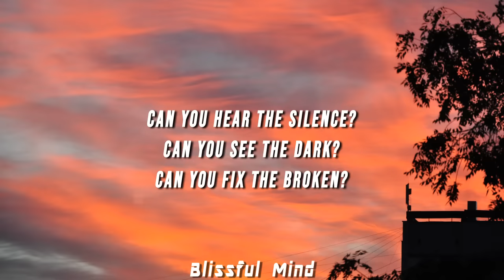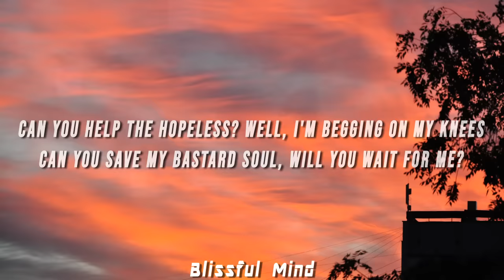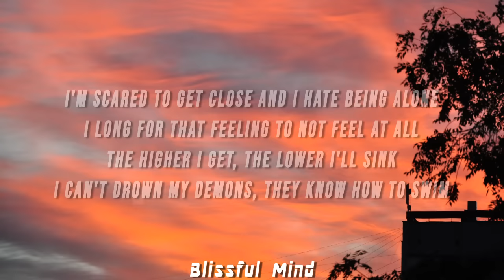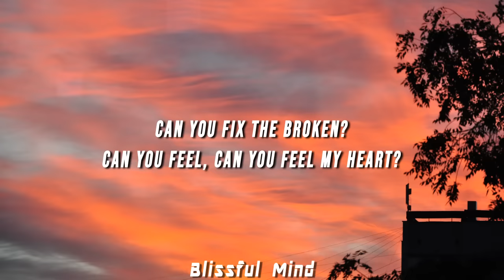Bring Me The Horizon - Can You Feel My Heart (Lyrics)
(LYRICS)

[Verse]
Can you help the hopeless? Well, I'm begging on my knees
Can you save my bastard soul, will you wait for me?
I'm sorry, brothers, so sorry, lover
Forgive me, father, I love you, mother

[Chorus]
Can you hear the silence? Can you see the dark?
Can you fix the broken? Can you feel my heart?